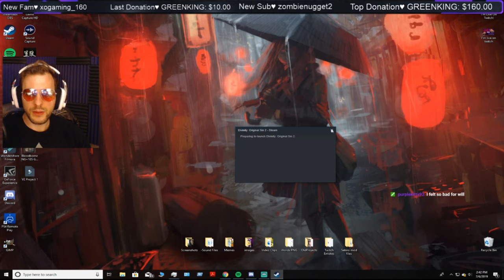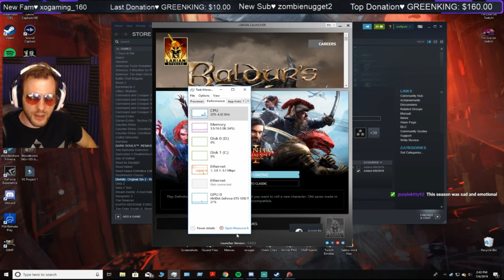Life's A Beach ♥♥♥